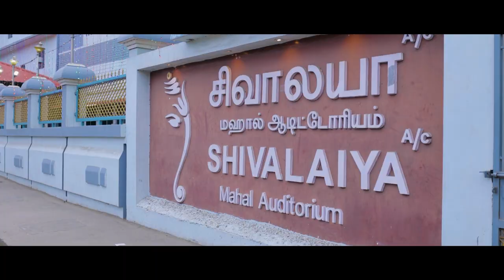Hariharan + Aishwarya | Candid Wedding Teaser | Vikranth Photography